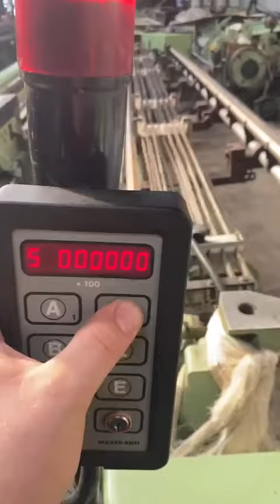8 Sulzer P7100 S 360 N4 SP D1 Staubli electronic dobby 2665 (Wotol ref 2601853-1-GO)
18+2 levers fully
4 colours

Accessories;
06 Heald Frames
2 Weft Feeders
2 half beams(800 mm)
1.5 cloth rollers
8000 droppers and wires